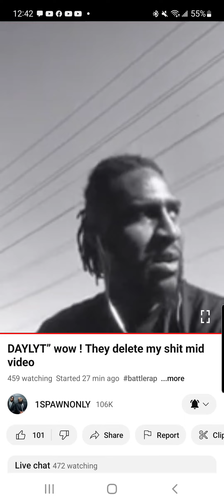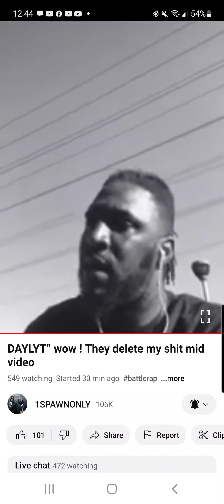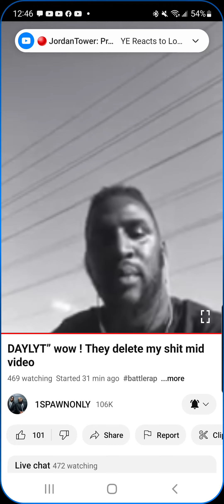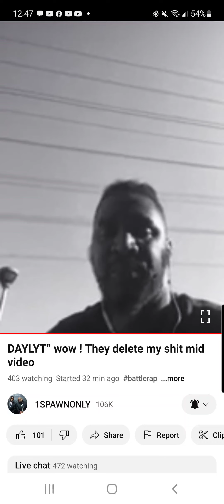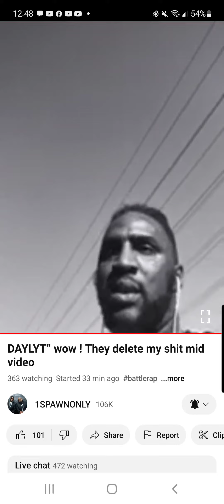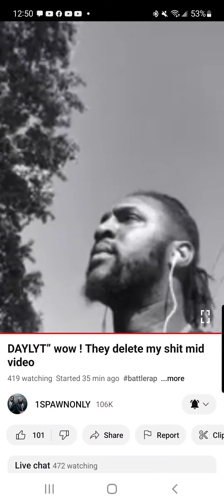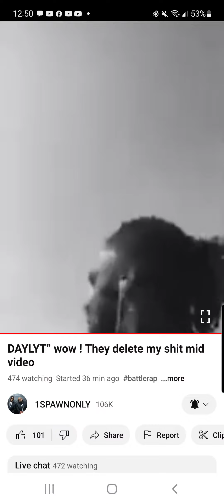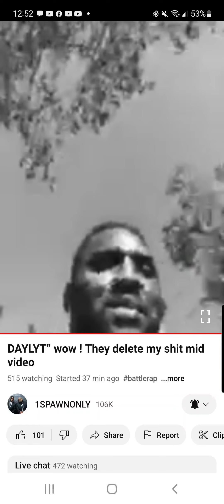Daylyt (No picks in Battle Rap) Wants Eazy the Block Captain....